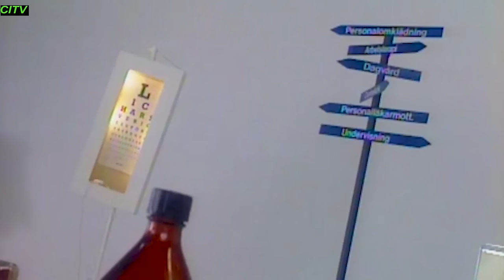Legendary Soca Pioneer: LORD NELSON Unveiled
Discover the story of "The Godfather of Soca", Robert Nelson aka Lord Nelson. From his roots as a calypsoian in Trinidad to his rise to fame in America, this video delves into the life and career of the legendary musician. Learn about his impact on the soca genre and how he paved the way for future artists. Don't miss out on this tribute to Lord Nelson's legacy.
Robert Nelson aka Lord Nelson had to seek his fame and fortune in America. And he found it -- although not in the U.S., but back home, where he remains one of the acknowledged Stars of Soca.
 Lord Nelson (born Robert Nelson) had to seek his fame and fortune in America. And he found it -- although not in the U.S., but back home, where he remains one of the acknowledged stars of soca, the mix of soul and calypso that has been the island's musical mainstay since the mid-'70s.
Born and raised in Tobago, Nelson left his homeland after graduating high school, hoping for a better life in Brooklyn. However, he'd hardly had a chance to unpack before he was drafted and sent off with the U.S. forces to Korea, which was where he first showed his talents as a singer and comedian, performing in Army shows.
Later, back on American shores, he began singing with West Indian steel bands in Brooklyn, mostly covering calypso hits in his unique fashion, which went over strongly with the Caribbean community. Still, he never considered writing his own material until he became friendly with another calypsonian, Mighty Duke, who mentored him.
Nelson's own style took from calypso, but also from the American music he heard every day, adding more than an ounce of funk to the proceedings on songs like "La La" and "King Liar," which became Caribbean hits.
While not the first to make soca music, he found a great deal of popularity, to the extent that in 1989 he won the title of Uncrowned King in a competition for off-island artists at Trinidad's annual Carnival. In 1990 he signed with Shanachie, which ensured good distribution for his music -- certainly more than his brethren in the West Indies -- and he was able to go global with his sound, even if he had become part of the digital sound rather than relying on 'real' instruments; his label debut.
When the World Turns Around, offered a digital remake of his earlier album Love You Forever, which had originally appeared on the tiny Joker label. The uncle of another young soca/rapso artist, Mojah, Nelson continues to record and perform.

Song: King Liar
Artist: Lord Nelson

Song: Garrot Bounce
Artist: Lord Nelson

Song: La La
Artist: Lord Nelson

Song: Meh lover
Artist: Lord Nelson

Song: We Like It
Artist: Lord Nelson

Song: Foreigner
Artist: Lord Nelson

Song: Ah Goin" and Party Tonight
Artist: Lord Nelson

Song: Disco Daddy
Artist: Lord Nelson

Song: Wha Ya Know
Artist: Lord Nelson

Song: Love You Forever
Artist: Lord Nelson

Song: Bald Head Rasta
Artist: Lord Nelson

ARCHIVAL MATERIALS
Courtesy of Gentle Ben TV
Courtesy of Maljo Production

Jeffery Selvon

Carla Parris

CHAPTERS
0:15:58
0:35:43
0:50:22

Special Thanks to the Video footage from CITV, WACK TV AND TTT Special thanks for Footage rom CITV, GBTV, WACK TV, TTT, TV6,   BARRACK YARD,  KAISO HOUSE, SPEKTAKULA FORUM, VOFF TV; Maljo Production